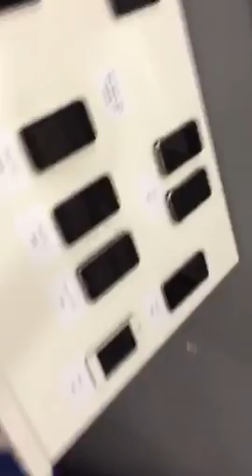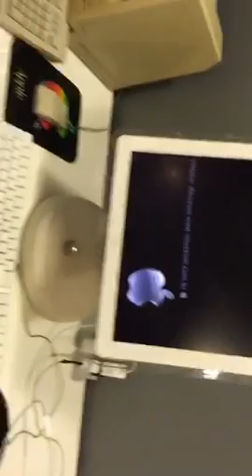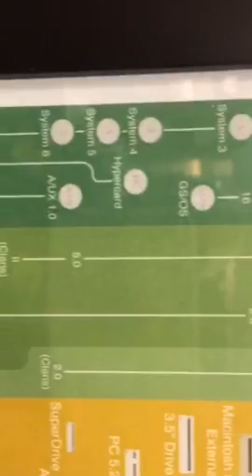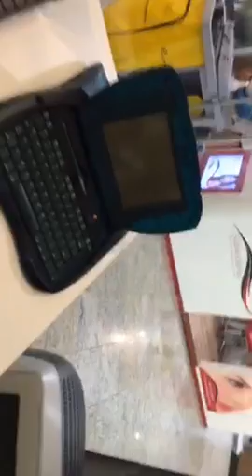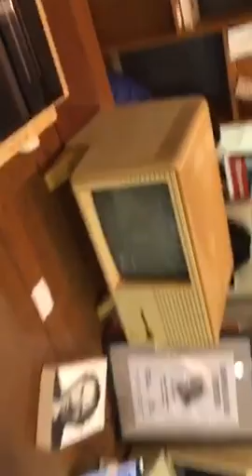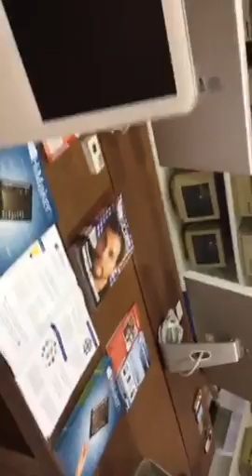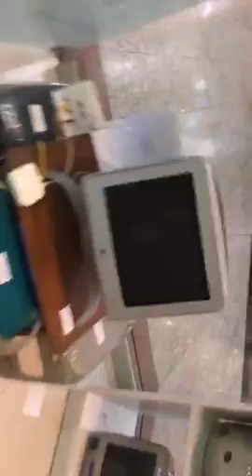Hoje tem iMuseum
28 de Novembro de 2015
Periscope - Sérgio Miranda (saamiranda)

- Eu decidi não girar partes desse vídeo para que você possa continuar aproveitando-o em tela cheia no seu dispositivo móvel (se lembre de bloquear a rotação de tela do seu aparelho) -